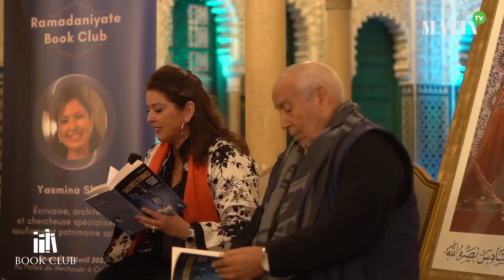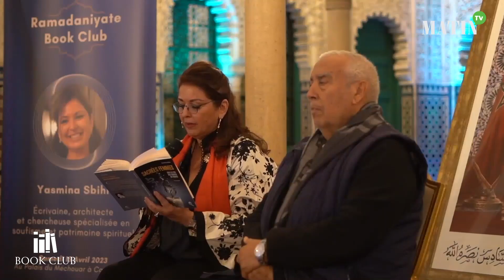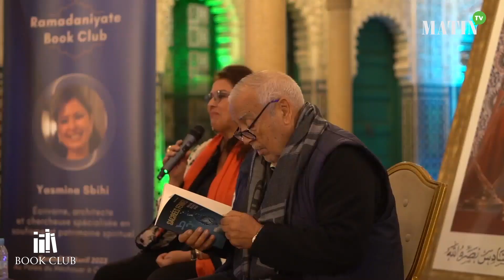Yasmina Sbihi invitée de « Ramadaniyate Book Club Le Matin »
La dernière rencontre de « Ramadaniyate Book Club Le Matin » a invité l’architecte, professeure et chercheur en soufisme et patrimoine spirituel, l’Yasmina Sbihi, pour un nouveau voyage spirituel à la découverte des femmes saintes du Maroc. A travers l’histoire, l’écrivaine appelle à une reconsidération du rôle de la femme dans la société de manière sereine, ou ce qu’elle a appelé « le féminisme serein ».